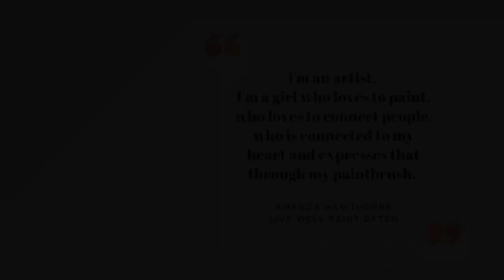Live Painting Big Reveals - Live Well Paint Often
This video truly embodies the deep why behind my business Live Well Paint Often Inc.   The moment before I bring the happy couple over to see their finished painting, my heart races with excitement and I feel wave of chills wash over me.  In a few minutes I get to show them 7-8 hours of purely intentional creative heart-centered work reflecting the beauty of who they are, and the love they have for one another!  I put my heart and soul into each and every brushstroke and I'm so grateful I have the blessing to meet such amazing couples and capture their love story with my humble paintbrush.
Every painting I create not only reflects the reality of that moment, but - more importantly, the dream behind it.